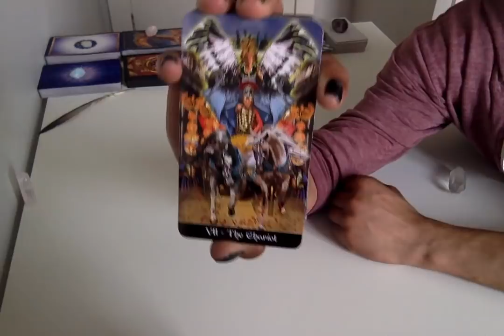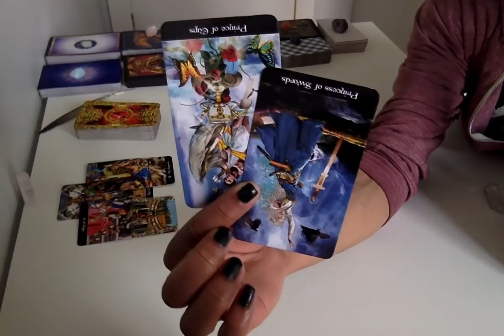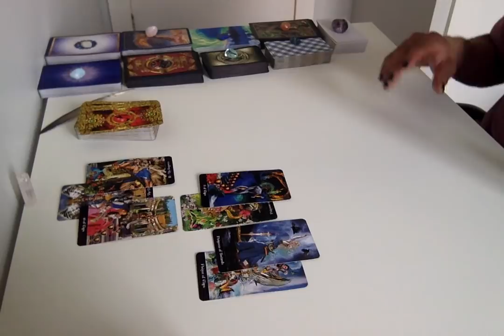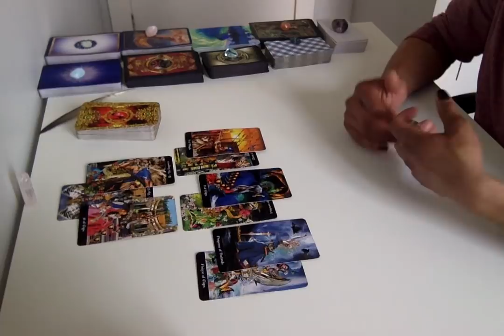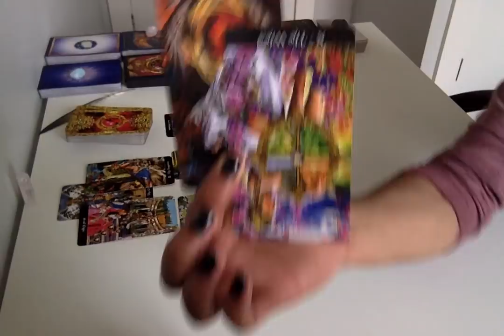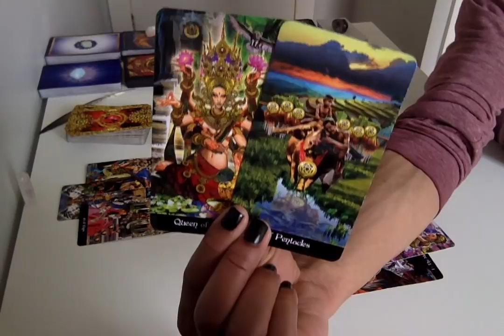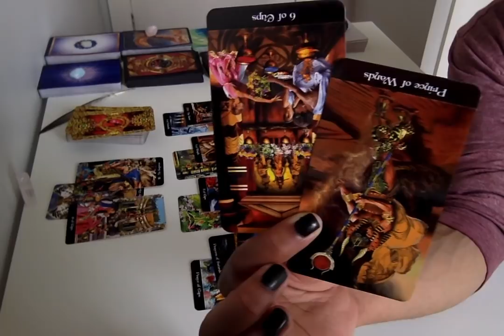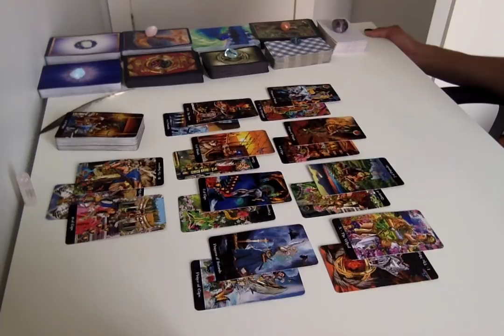Gemini - It's Time To See The Bigger Picture - Apr 15 - 30